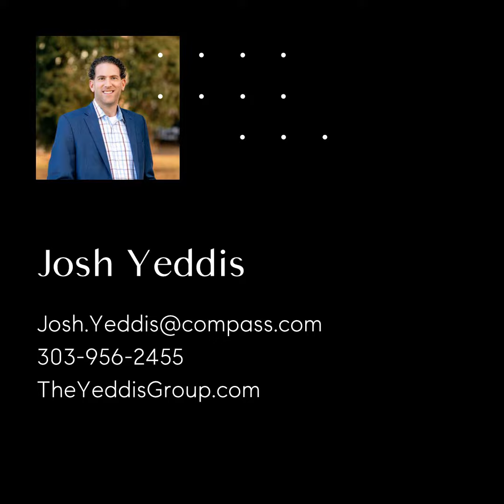1700 Bassett Street, Unit 2304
Exquisite panoramic views permeate every inch of Denver's premiere penthouse on the 23rd floor of the Glass House. Floor to ceiling windows with forever city and mountain views that sweep from Coors Field and downtown Denver to the soaring mountains of the front range and Mt. Evans! This highly sought after penthouse is filled with stunning natural light all day due to the East, South and Southwest orientation. Wood floors, high ceilings, amazing natural light and stunning entertaining space and 2 private decks with city breathtaking views make this a one of a kind gem in the heart of the walking downtown corridor. 2 deeded underground parking spaces are just steps from the underground garage entrance. The Glass House building includes a 24/7 concierge desk, community pool and rec area, along with membership to Riverfront Athletic Club.